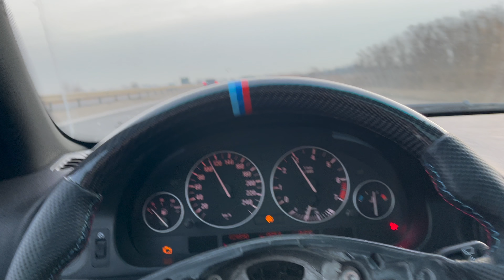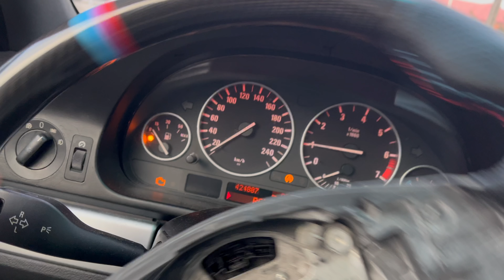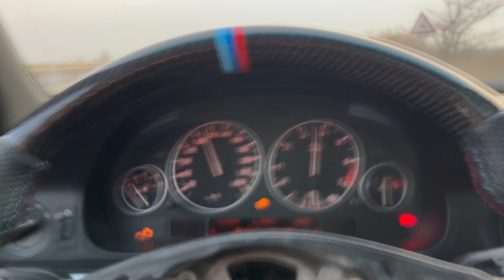GATA, O VAND! AM LOVIT E39-le MAFIOT